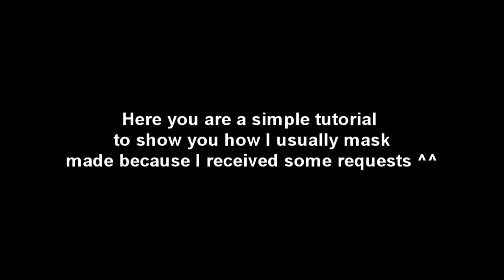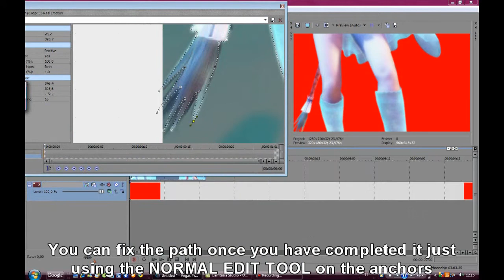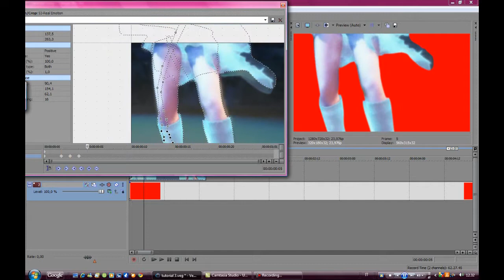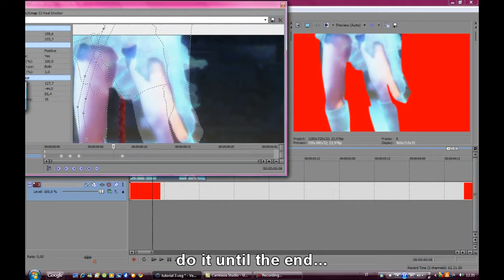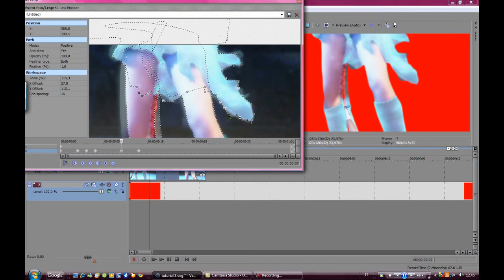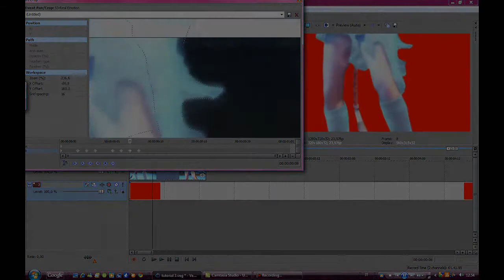-- MASKING TUTORIAL --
｡◕‿◕｡ яєα∂ fιяѕт, ρℓєαѕє ｡◕‿◕｡

｡◕‿◕｡ DO NOT STEAL ANYTHING ｡◕‿◕｡

｡◕‿◕｡ HQ loves you ;D ｡◕‿◕｡

•°o.O ｡◕‿◕｡ O.o°•

Heya guys! This is the first tutorial I make!!! I'm really happy =DDD
but you really have to forgive me because my english is so baaaaaad Dx and sometimes I couldn't find a way to explain what I wanted to say xDxD anyway I really hope if this could be useful to someone ^^
and... If you have any doubt just ask me and I'll do what I can ^w^

•°o.O ｡◕‿◕｡ O.o°•

Songs: Chariots of fire / Blame it on the Girls / Kick ass
Artist: Vangelis / Mika / Mika
prog: Sony Vegas 9.0 pro, Camtasia Studio 7
clips: Final Fantasy X-2
Pairing: ---
Texture: by me
Dedicated to: ---

•°o.O ｡◕‿◕｡ O.o°•

Story: ---

•°o.O ｡◕‿◕｡ O.o°•

Infringement intended at all